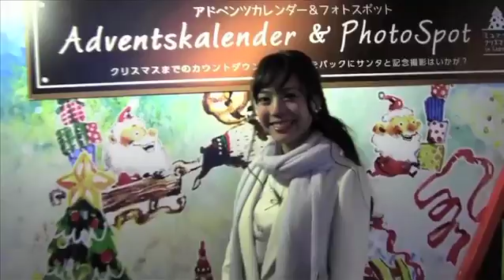札幌大通公園冬の恒例イベント・ミュンヘンクリスマス市 in Sapporo / Sapporo Winter's Annual Event "Munich Christmas Market"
札幌大通公園冬の恒例イベント・
ミュンヘンクリスマス市 in Sapporo。

このイベントは2002年、札幌市と
ドイツのミュンヘン市が姉妹都市提携を結んで
30周年の年を記念して始まり、
今年で第15回目の開催となります。

会場ではドイツの雑貨やクリスマスグッズ、
ドイツだけではなく、ロシアやポーランド、
トルコなど世界各国のクリスマスにまつわる
商品も販売しています。

フードコーナーでは、ドイツのワインや
ソーセージ、美味しいワインも飲めちゃいますよ。

ミュンヘンクリスマス市 in sapporoは
12月24日まで大通公園2丁目ほかで
行われています。